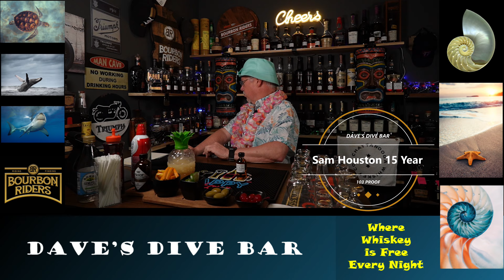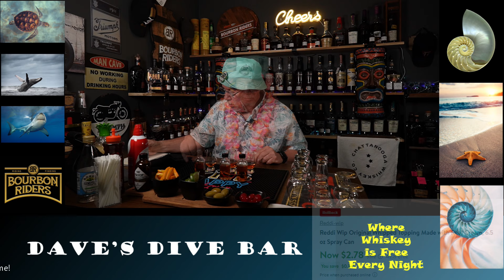Dave's Dive Bar, Round 3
We honor Dave Vogelsang and all he does for the WhiskeyTube community. Come on in to Dave's Dive Bar where the whiskey if free and the laughs are on me.  Enjoy!

Welcome to Bourbon Riders for scenic views, tasty bourbons, and a lifestyle a lot laid back.  Whether you’re passionate about motorcycles or bourbon, we have a back seat for you.  Just bring your helmet and hold on tight, it’s going to be a bumpy ride.

We ride, we find, we taste excellent bourbon. Perfect.